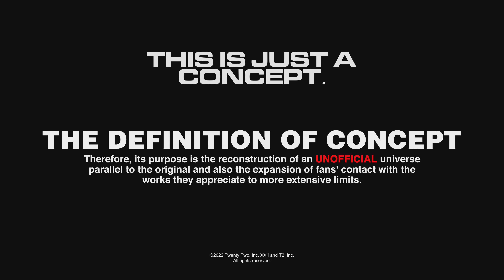Midnight Club 5 - SF Garage MotorWork Gameplay #2 | PS5